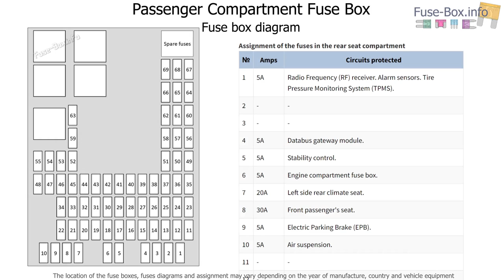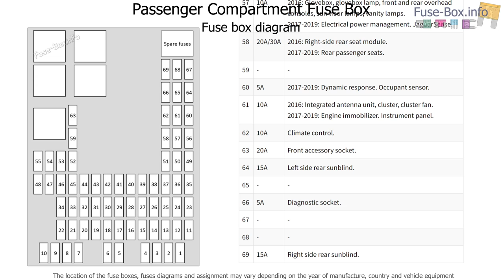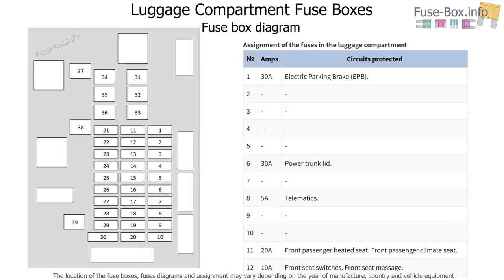Fuse box location and diagrams: Jaguar XJ (X351; 2016-2019)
Fuse box diagrams (location and assignment of electrical fuses) Jaguar XJ / XJR (X351; 2016, 2017, 2018, 2019).